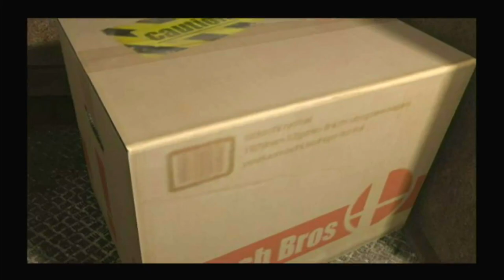Super Smash Bros Brawl (Sub Space Emissary) Part 4